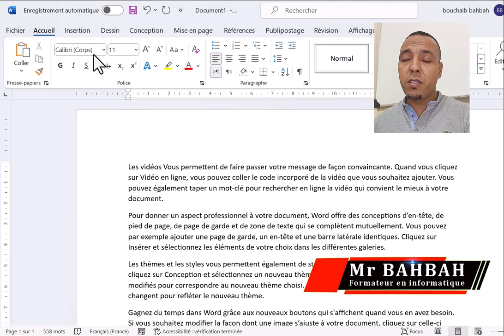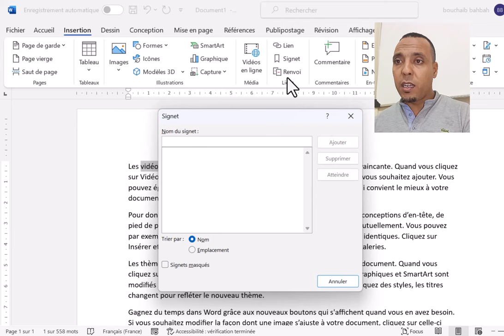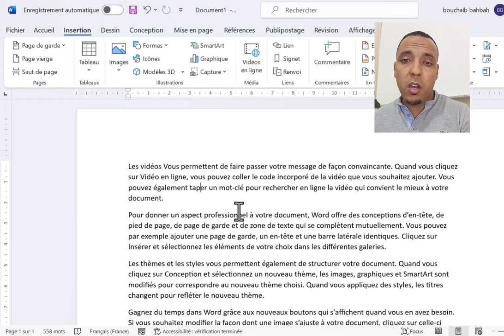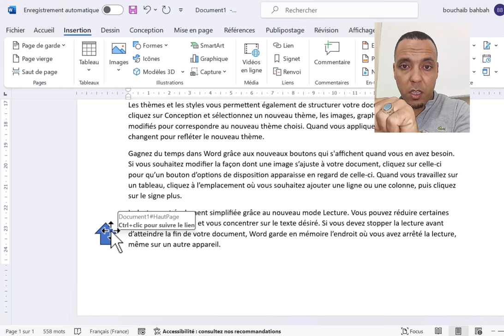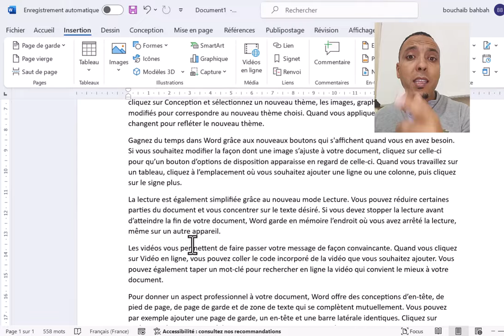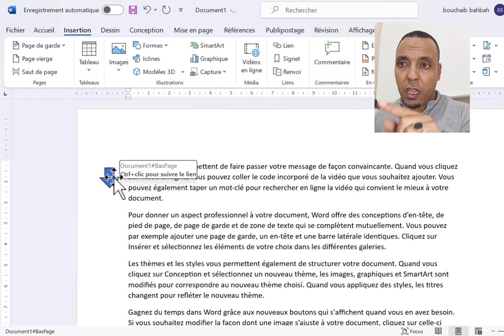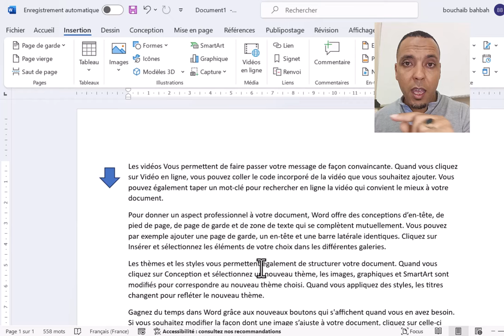إضافة إشارات مرجعية في مستند الوورد | Ajouter ou supprimer des signets dans un document Word